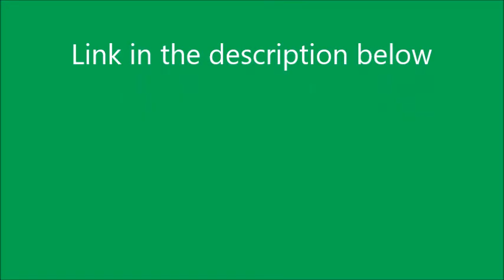Link to Oliver's Find redub